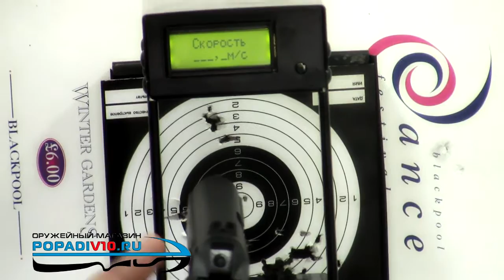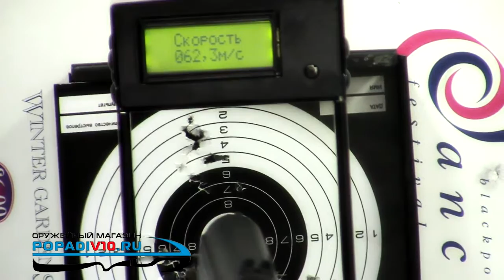Пневматический пистолет Stalker S PPK (Вальтер) Купить popadiv10.ru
Видео обзор на пневматический пистолет Stalker S PPK (Вальтер) купить который можно в нашем интернет-магазине popadiv10.ru